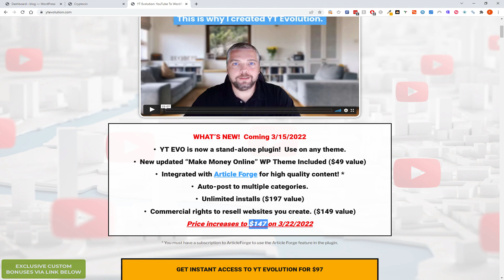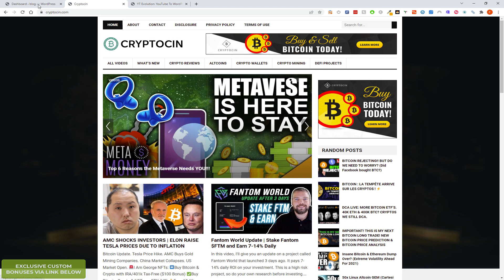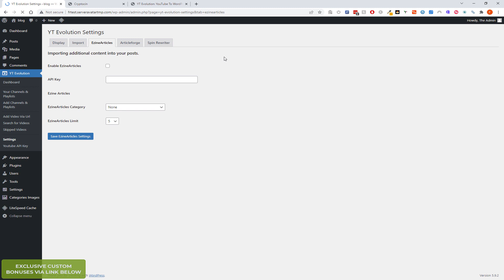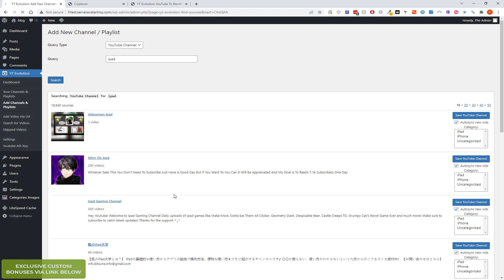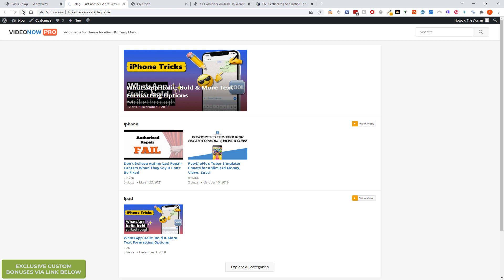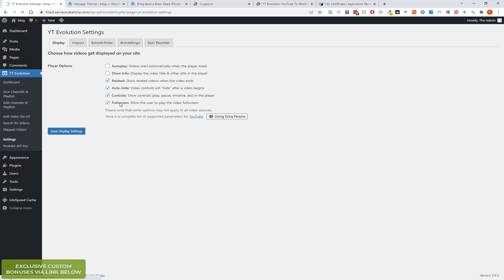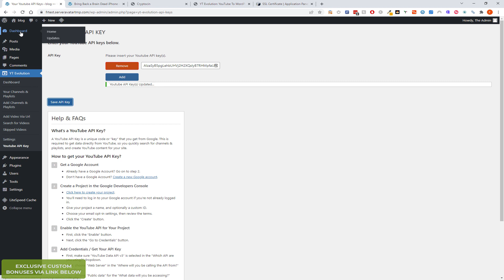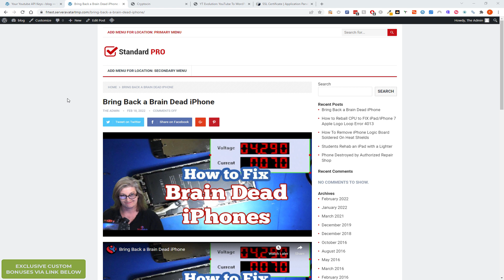YT Evolution Review Updated Version | Demo | New Version 2022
YT Evolution Review Updated Version | Demo | New Version
- discount pricing
Update August 2023: YT Evolution has been superseded by AI Wise Mind - watch my 1 hr review and demo
If you have already have YT Evolution, you are grandfathered in, nothing changes.

My custom exclusive bonuses include:
- Step by step, over the shoulder tutorial on getting Google News Approved sites with YT Evolution
- WordPress performance tips
- Quick Start WordPress guide
- Wordpress Security guide
- Make money with YT Evolution sites

YT Evolution Updated version has been released and is ready for use.

With the update, the price will increase to $147 one time payment from $97 it is at this current time.   The price will increase at midnight 22nd March.

I currently have YT Evolution sites approved in Google News, approved for Adsense and I use it to boost ranking for YouTube videos.

I highly recommend this plugin.

00:01 YT Evolution Review
09:30 Conclusion
🧰 20+ Tools - better and cheaper than ClickFunnels, unlimited hosting, webinars, videos, membership sites + free lifetime account
🤖 The best Robot Writing Tool I use for blogging, Facebook, Ads and everything else